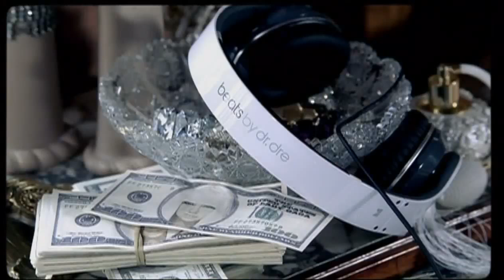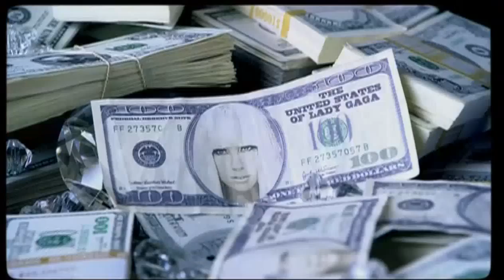Lady Gaga Paparazzi LateNightVersion HD ( full version)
lady gagaa xD